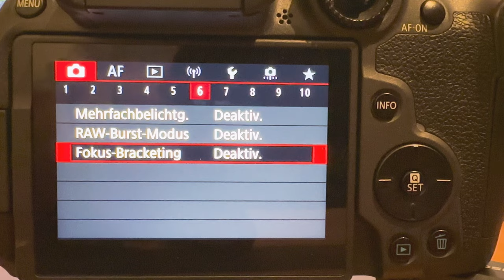Pilze Fotografieren - mit Licht und einfachen Mitteln zum schönen Bild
In diesem Video geht es wie angekündigt um die Fotografie direkt am Pilz und wie du ihn mit Licht und wenig Mitteln super schön in Szene setzen kannst! Ich liebe es mir immer wieder neue Möglichkeiten einfallen zu lassen oder auch bereits schon gezeigte Möglichkeiten selbst auszuprobieren! Für mich waren Pilze in der Fotografie schon immer interessant und faszinierend. ganz besonders dann wenn sich auf dem Pilz noch Spinnen oder Schnecken tummeln um sich dann mit aufs Bild schleichen! Also komm doch einfach mit schau dir das Video an und probiere es am besten selbst einmal aus Pilze so zu fotografieren. ich kann dir sagen es macht mega Spaß und die verlierst das Gefühl für Zeit und Raum wenn du im Wald fündig geworden bist.

Pilze Fotografieren einfach immer spannend. Love it.

Wie ist das bei dir? Sind Pilze genauso interessant für dich?